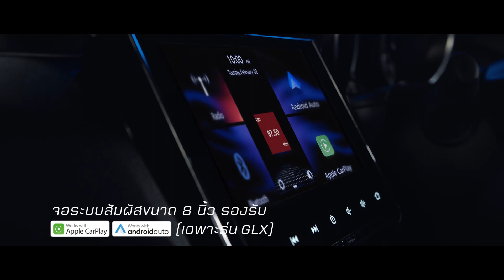Jacklekk ย้อนดูเกม EP21. ย้อนดูเกม อาร์เซน่อล Vs ลิเวอร์พูล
ย้อนดูเกมวันนี้เเจ็คเล็กจะพาไปชมไฮไลท์คู่ระหว่าง
อาร์เซน่อล Vs ลิเวอร์พูล เป็นการเเข่งขันนัดตกค้างที่ผ่านมา ที่หงส์แดงลิเวอร์พูลทำผลงานได้ดีอีกเช่นเคย กับเกมบิ๊กแมตซ์ที่ไปเยือน ปืนใหญ่ อาร์เซน่อล
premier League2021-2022